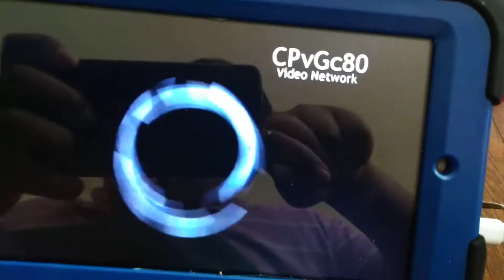The Fred Silverman Company / Strathmore Productions / CBS Television Distribution (1987/2009)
Taken From the Video Network of "Jake and the Fatman"